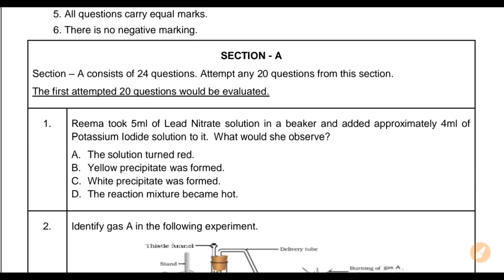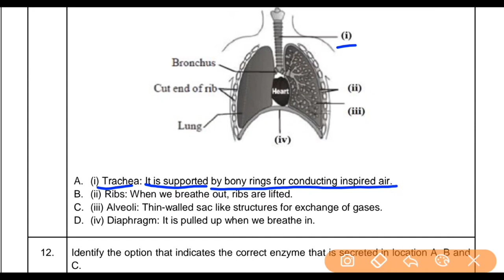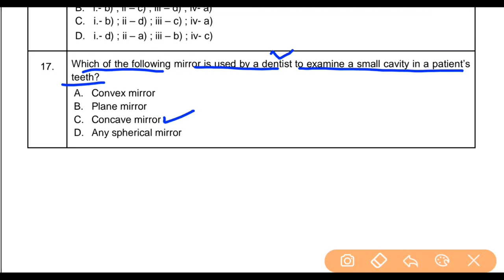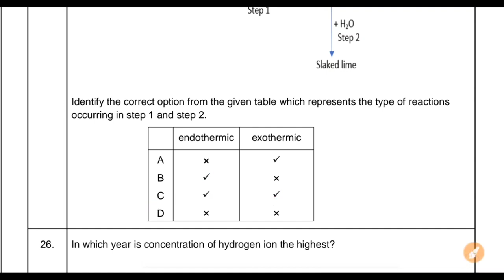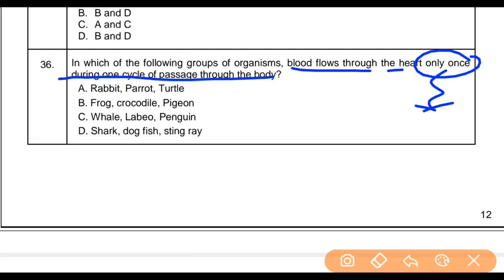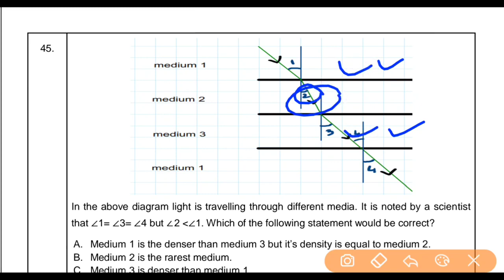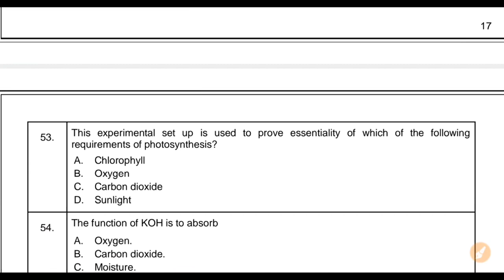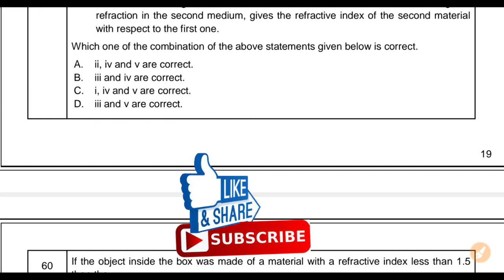SCIENCE SAMPLE PAPER FOR CLASS- 10th, [ TERM-1] ,FULL SOLUTION. session- 2021- 2022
SCIENCE SAMPLE PAPER FOR CLASS- 10th, [ TERM-1] ,FULL SOLUTION.